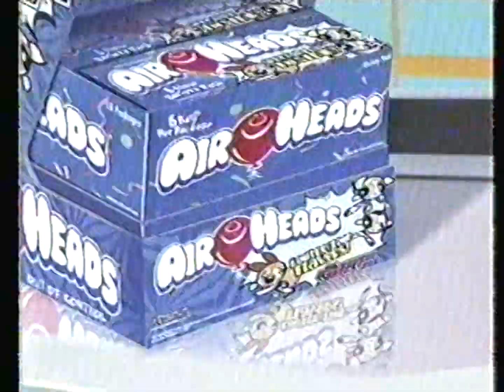Cartoon Network commercials [September 11, 2002]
Contents:
Mobile Fighter G Gundam - "Destined Battle! Domon vs. Devil Gundam" (premiere)